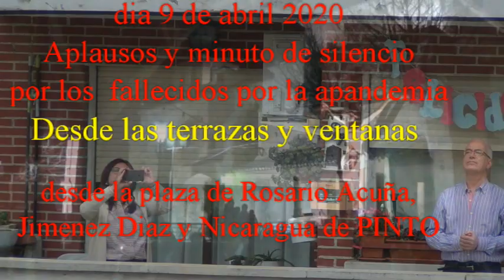jueves santo desde mi ventana 9 de abril 2020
Jueves Santo desde mi ventana, con imagenes procesion de Semana Santa desde Pozuelo de Calatrava